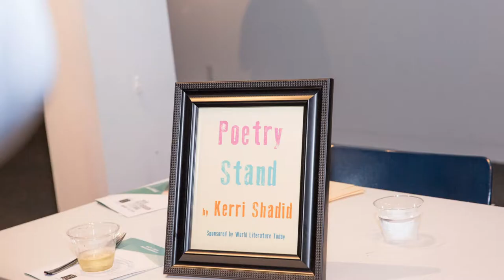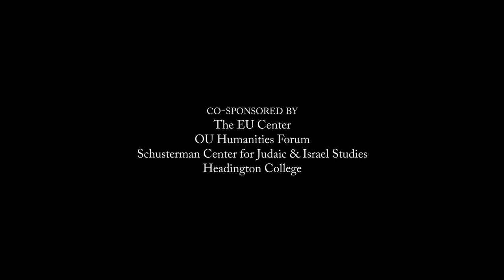2018 Puterbaugh Festival Highlights Reel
March 7–9, 2018 marked the 50th anniversary of the world-famous Puterbaugh tradition at the University of Oklahoma. German author Jenny Erpenbeck visited the OU campus as the 2018 Puterbaugh Fellow.

Beginning with an opening-night reception on Wednesday, March 7, highlights of the week included a roundtable discussion of the European refugee crisis through the lens of Erpenbeck’s latest novel, Go, Went, Gone; a panel on contemporary German literature featuring Susan Bernofsky, Erpenbeck’s principal translator; a world-premiere ballet adaptation of Erpenbeck’s short story “Sand,” with original choreography and music; and Erpenbeck’s keynote talk at noon on Friday, March 9.

Photos in reel by Shevaun Williams & Associates.